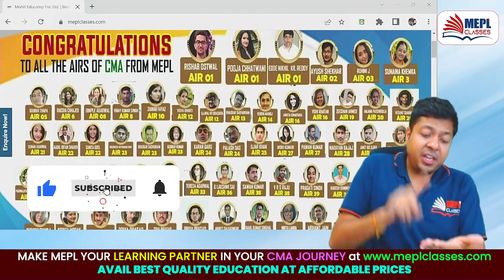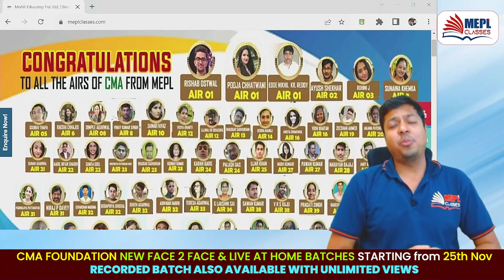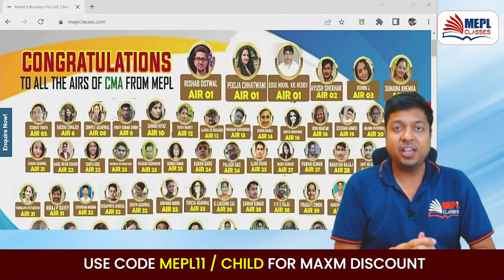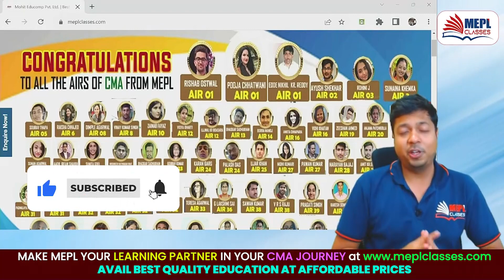Important Announcement For CMA FOUNDATION Dec 22 | MEPL- Mohit Agarwal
✅ Fill Up The Google Form To Register For CMA Foundation Test Series

I Hope You Guys Enjoyed This Video On "Important Announcement For CMA FOUNDATION Dec 22 | MEPL- Mohit Agarwal". See You In The Next Surprising ⏭️ Session. Let Us Know Your Doubts And Feedbacks in The Comment Section.